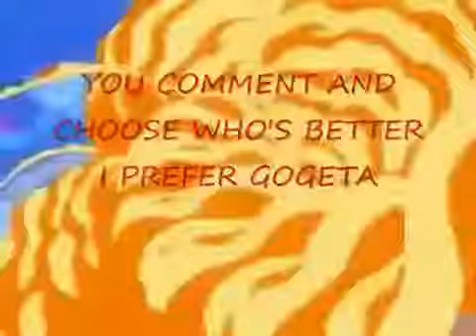Gogeto vs janepa + vegeto vs buu (y.j.s) partie 2